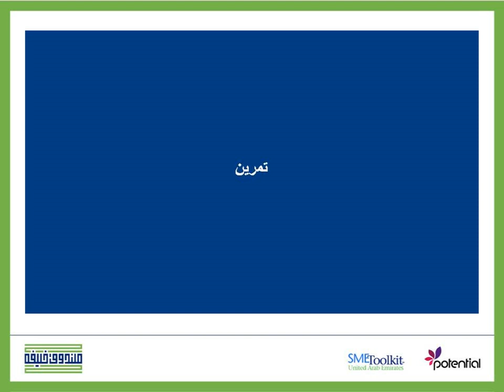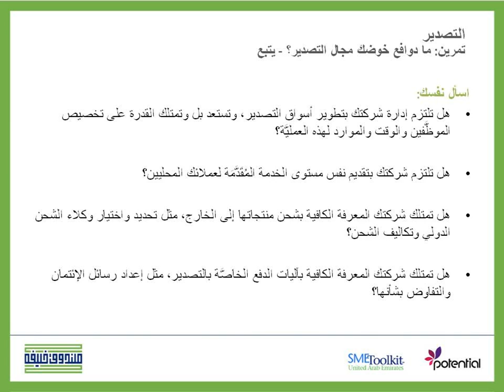تمرين حول دوافع خوض مجال التصدير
يظهر هذاالفيديو تمريناً حول دوافع خوض مجال التصدير بحيث يوضّح أسئلة أساسية يجب طرحها على الذات للتعرّف أكثر على دوافع التصدير والتحضير له .  للمزيد من مقاطع الفيديو ,زوروا موقعنا على الرابط التالي

هذا الفيديو هو جزء من برنامج تدريب صندوق خليفة لتطوير المشاريع , برنامج تدريب الكتروني مجاني يدعم ويطوّر المشاريع الصغيرة والمتوسطة.